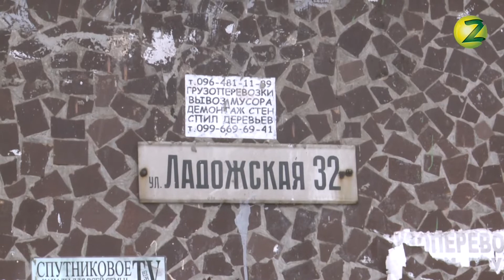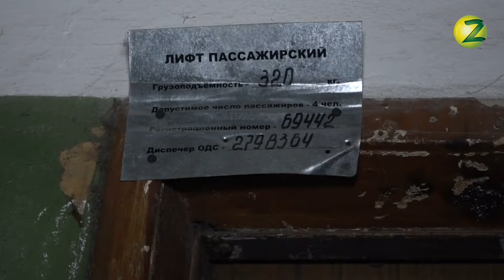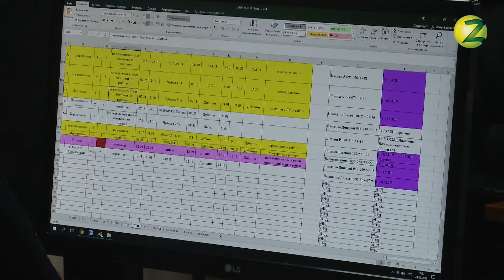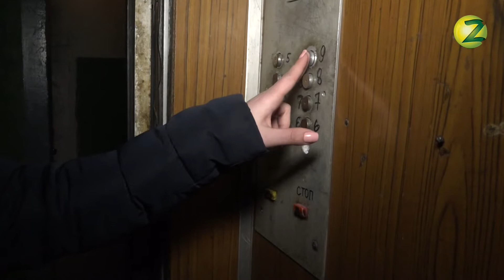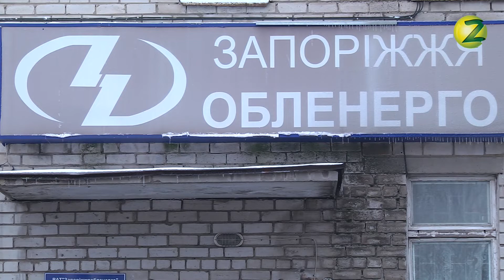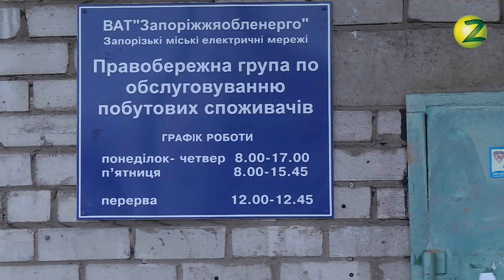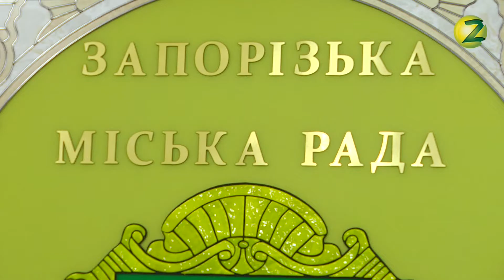Комунальна Варта - Сезон 2 - Випуск 23 - 30.01.2019